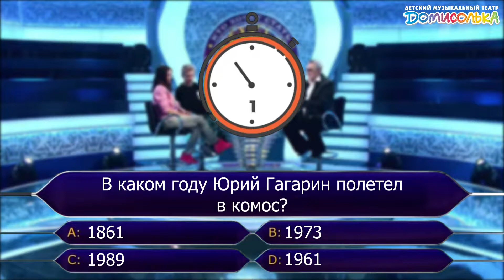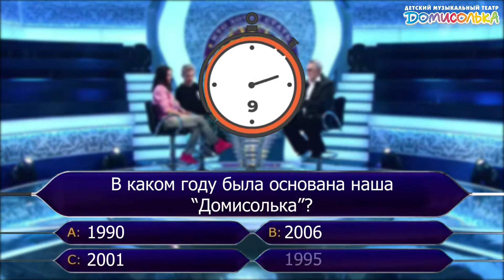Домисолька. Новости #65 от 24.04.2022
Всем привет, с вами новости "Домисольки". Сегодня в эфире:

🌼 Артисты театра в эфире Север Шоу на телеканале РУ ТВ
🌼 Выступление на всероссийском юношеском историческом форуме
🌼 Концерт для Домисольки с оркестром